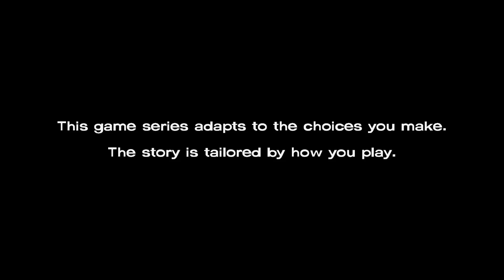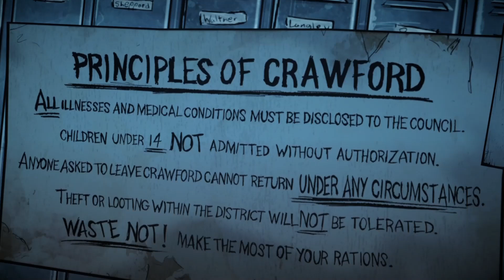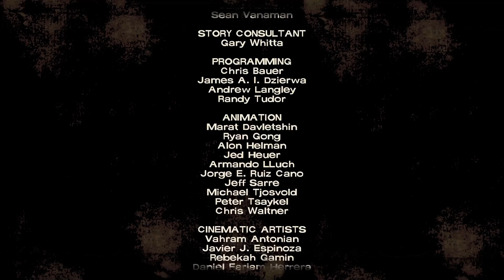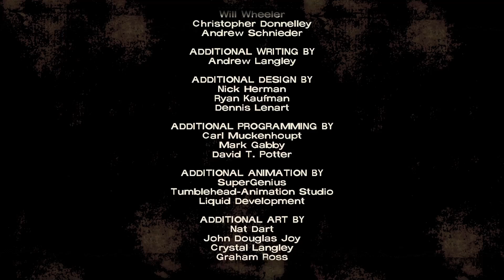Ari's Halloween Special (2024): The Walking Dead - Definitive Edition (Alt. Dec. p4)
Ari takes a look at the same episode... but makes questionable decisions this time around. Guest starring my bestie Sarah and @supersprite6515 and many more along the way! Hope you brought the popcorn along for the ride, this is a 3-hour story that could go on awhile.